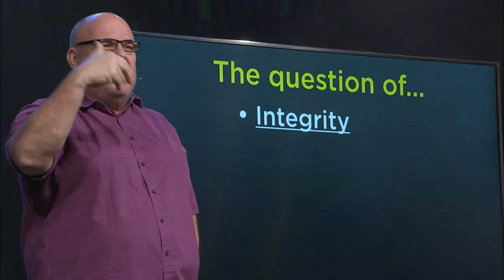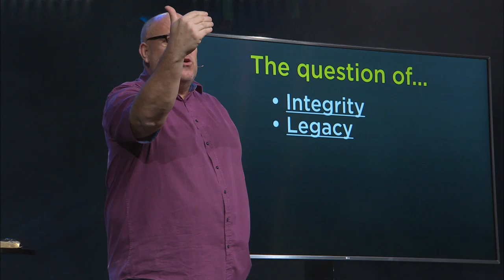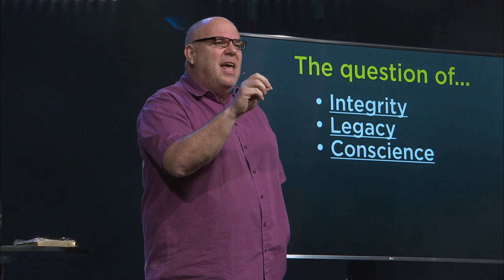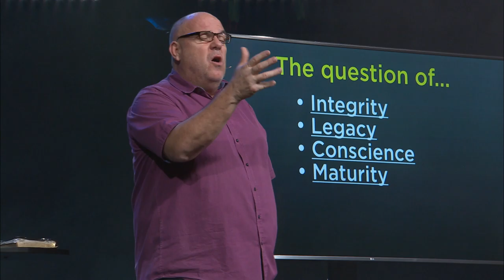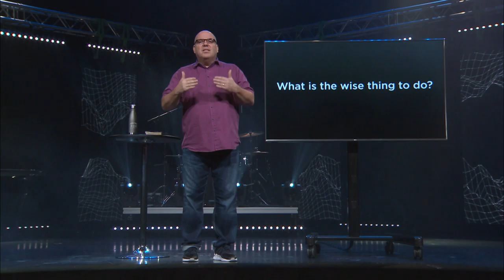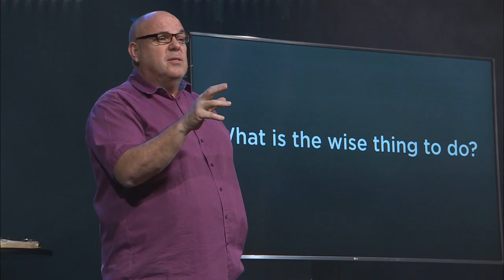Decision Making | Pastor Dwight | NewPointe Community Church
Every decision you make becomes a permanent part of your story. In this message Dwight breaks down some practical ways to manage your decisions and shape the story you want to tell.

Life is complicated. We can help.